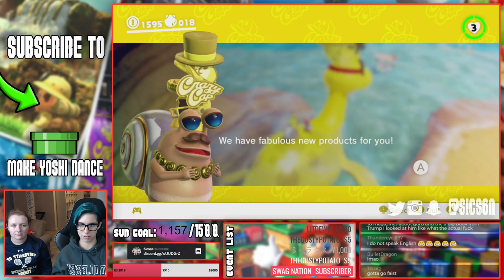THE SEASIDE KINGDOM! | Super Mario Odyssey (Switch) Gameplay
Love this co-op!

GAMING:
✜Nintendo 3DS Friend Code: 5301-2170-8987
✜Nintendo Switch Friend Code: SW-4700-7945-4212
✜PSN: Sicsen
✜Steam: Sicsen